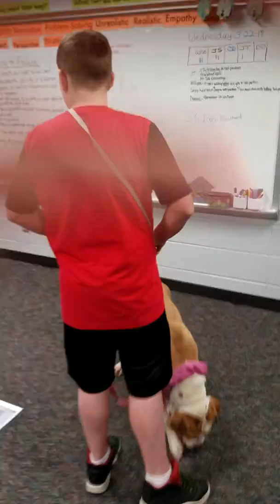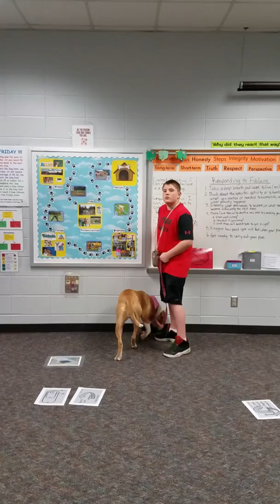Rally course 2017 student practice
It's not as easy as you think!